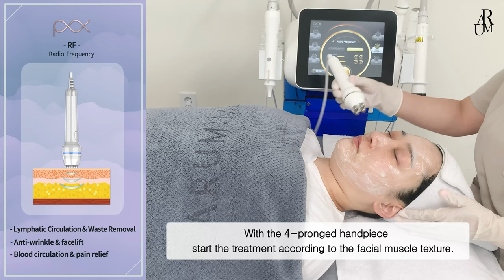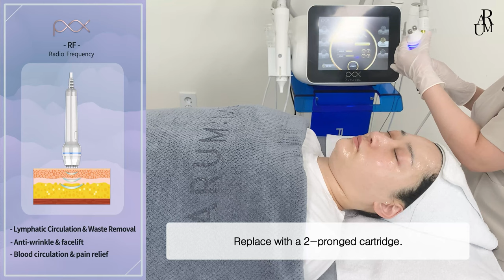RF treatment of Puraxel MX (EN)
This video is a functional RF treatment video of Puraxel MX.